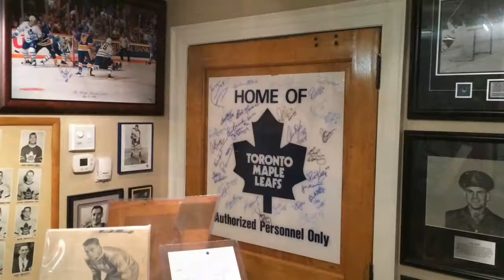Ross Brewitt Comments on The Collection